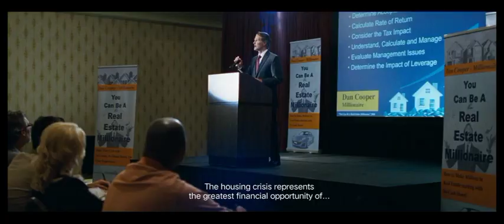The big short 2015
Christan bale